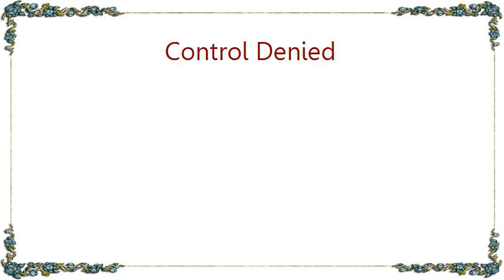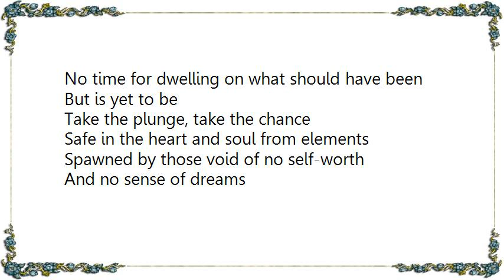Control Denied - The Fragile Art of Existence Lyrics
[Lyrics Control Denied - The Fragile Art of Existence]
Same place, different time, same chase
A different line
A chance to heal, to allow what's real
To take its course

Like a brush in hand, to paint a picture
Of what we would like to see
And love to be
The vision is clear, taking charge of fear

For granted I do not take the future
To be changed by triumph
Tears and pain of the past
I gain wisdom

The fragile art of existence
Is kept alive by sheer persistence

No time for self-pity
No time for dwelling on what should have been
But is yet to be

Take the plunge, take the chance
Safe in the heart and soul from elements
Spawned by those void of no self-worth
And no sense of dreams